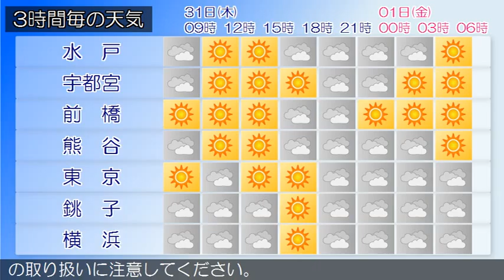2015/12/31 関東地方の天気予報 朝